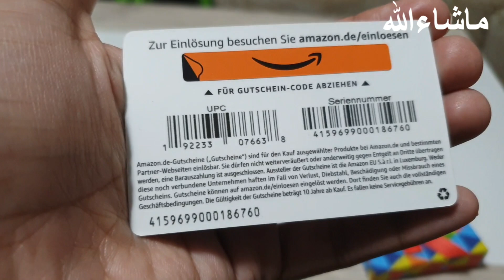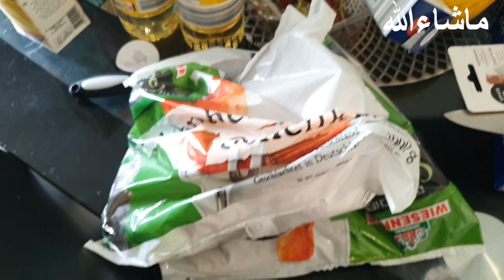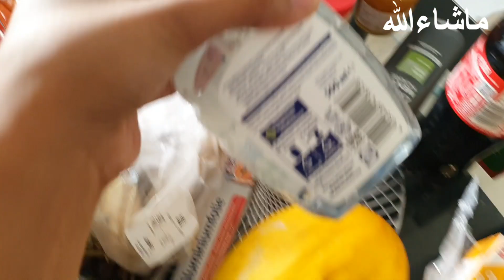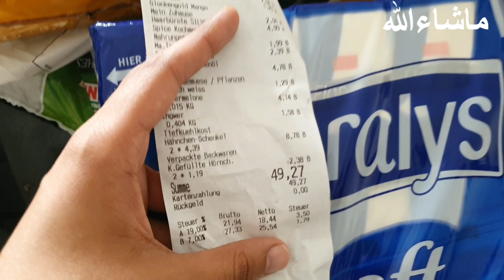Birthday gift mila//Darindagi ki intaha//pakistani vlogger in germany